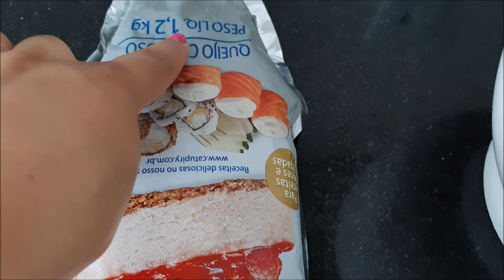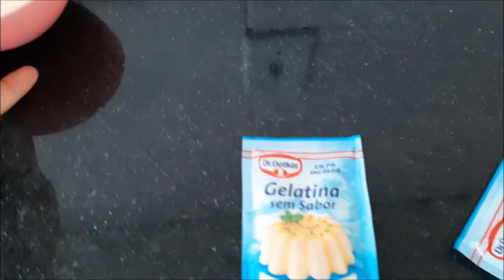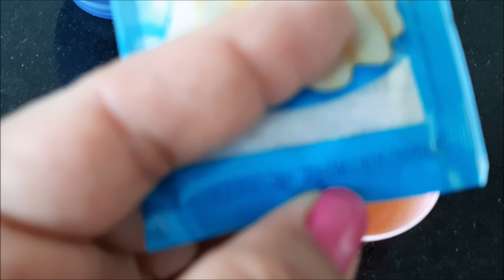PASSO A PASSO FÁCIL DE UM DELICIOSO CHEESECAKE NO POTE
OIEEEE... EU AQUI DE NOVO COM ESSE DELICIOSO CHHESECAKE NO POTE PRA VC FAZER E VENDER! NESSE VÍDEO VOU TE ENSINAR UMA DELICIOSA GELEIA DE FRUTAS VERMELHAS TAMBÉM!

CASO VC QUEIRA ME ENVIAR UM PRESENTINHO
CAIXA POSTAL 113405
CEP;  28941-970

INGREDIENTES
200G DE BISCOITO MAIZENA TRITURADA
70G DE MANTEIGA SEM SAL

 CREME BRANCO
500G DE CREAM CHEESE
200G DE LEITE CONDENSADO
SUCO DE 1/2 LIMAO
200ML DE CHANTILLY
12G DE GELATINA
6 COLHERES DE AGUA

400GR DE FRUTAS VERMELHAS (SENDO 200G SÓ DE MORANGO CONGELADO)
100G DE AÇUCAR REFINA